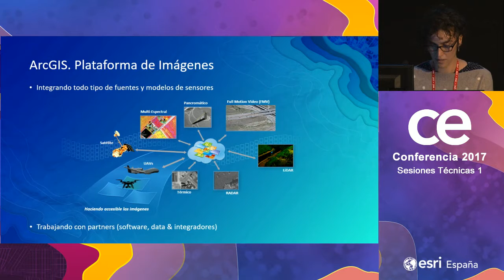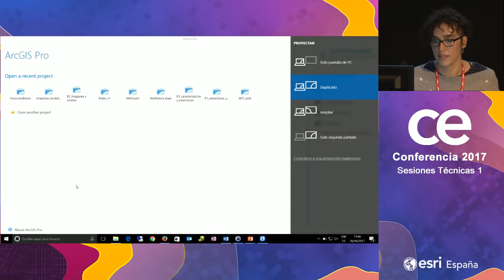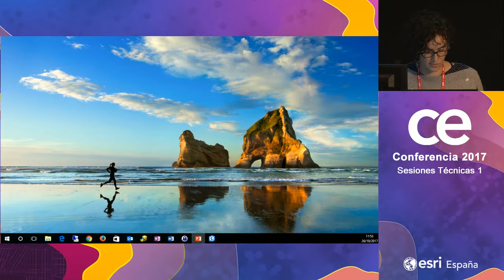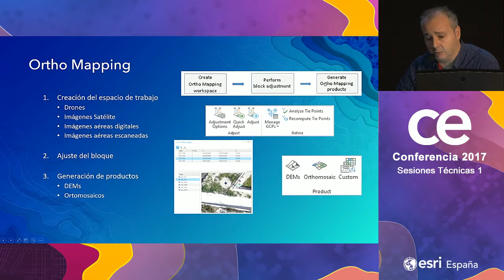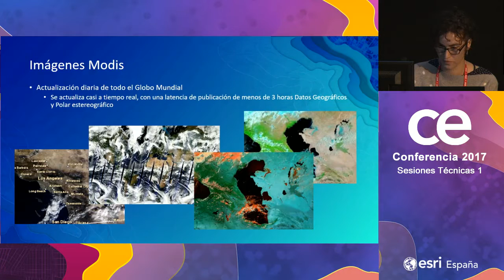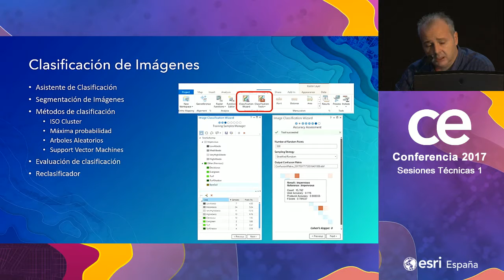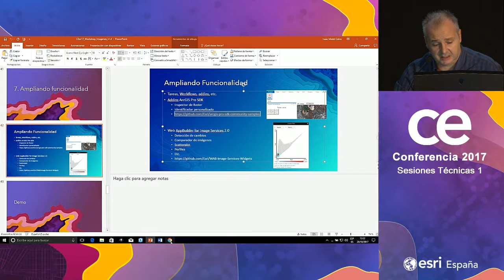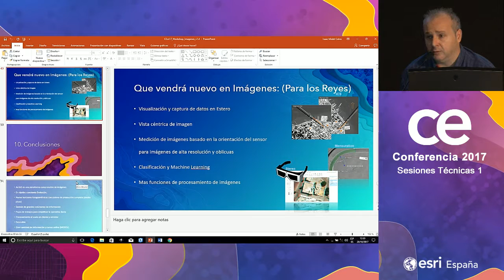Desbloquea el poder de las imágenes con la plataforma ArcGIS - CEsri17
Sesiones Técnicas

ArcGIS es una plataforma integral para el ciclo completo de vida de las imágenes, desde el preprocesamiento hasta su difusión. En esta sesión repasaremos las principales herramientas para la gestión global de las imágenes, así como algunas de las novedades de la próxima versión de ArcGIS Pro.

Más de 2.000 personas quisieron participar en la Conferencia convirtiéndolo en un evento único. Más de 700 organizaciones públicas y privadas han expuesto algunos de los casos más innovadores en GIS, Data Science, IoT, 3D, Big Data, Urban Analytics, de Infraestructura Verde o Smart Cities.

La Conferencia Esri España es el mayor evento GIS del año, se desarrolló los días 25 y 26 de octubre en el Centro de Convenciones Norte de IFEMA, Madrid. Durante el evento, se reunieron los principales expertos en tecnología Esri y sus organizaciones, así como desarrolladores, formadores,técnicos,etc.